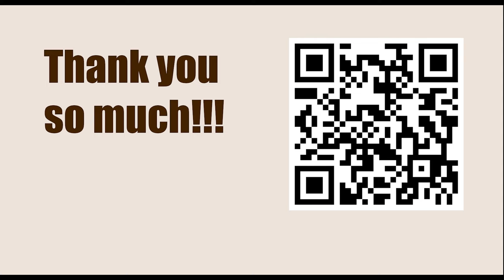World Championship 2007, Mexico City, Mexico - Round: 13 || Péter Lékó vs Alexander Morozevich